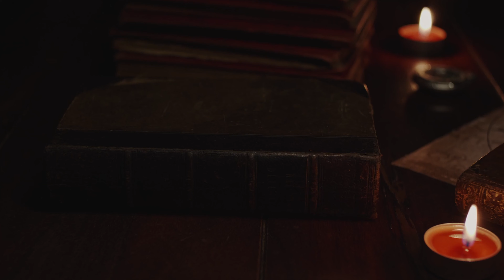JAK PRZETRWAĆ WOJNĘ ATOMOWĄ - Poradnik metod przetrwania Daniel Szeląg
Jak Przetrwać Wojnę Atomową. Poradnik Metod Przetrwania W Obszarze Skażenia Promieniotwórczego Daniel Szeląg

“Jak przetrwać Wojnę atomową” to książka, która łączy w sobie teoretyczną wiedzę z praktycznymi poradami, stanowiąc cenne źródło informacji dla każdego, kto chce być przygotowany na wszelkie ewentualności. Jest to lektura obowiązkowa dla osób zainteresowanych tematyką survivalu, bezpieczeństwa i współczesnych zagrożeń. Choć temat może wydawać się odległy, książka ta dostarcza narzędzi, które mogą okazać się nieocenione w razie rzeczywistego zagrożenia.
Jeśli obawiasz się, że napięcia na granicy Rosji i Ukrainy oraz na Bliskim Wschodzie mogą przerodzić się w wojnę światową, z użyciem broni jądrowej, powinieneś koniecznie zapoznać się z tą książką.

Książka “Jak przetrwać Wojnę atomową” autorstwa Daniela Szeląga to fascynujący i pouczający przewodnik, który wnikliwie analizuje różne aspekty przetrwania w warunkach wojny nuklearnej. Autor, wykorzystując swoją wiedzę i doświadczenie, przedstawia czytelnikom kompleksowy zbiór informacji, które mogą okazać się kluczowe dla zachowania życia i zdrowia w przypadku tak ekstremalnego scenariusza.

Książka “Jak Przetrwać Wojnę Atomową” to zbiór wiedzy i porad dotyczących przetrwania w sytuacji wybuchu wojny nuklearnej. Choć temat może wydawać się odległy, autor podchodzi do niego z dużą powagą, dostarczając czytelnikom praktycznych informacji, które mogą okazać się nieocenione w razie rzeczywistego zagrożenia.

Publikacja ta jest odpowiedzią na rosnące obawy związane z możliwością konfliktu nuklearnego, szczególnie w kontekście napięć na arenie międzynarodowej. Książka zawiera opis różnych technik i metod ochrony przed skutkami wybuchu bomby atomowej, w tym przed skażeniem radioaktywnym. Autor przedstawiają również projekty schronów przeciwradiacyjnych, które można zbudować samodzielnie, wykorzystując dostępne materiały i narzędzia.

Daniel Szeląg rozpoczyna od wprowadzenia w tematykę wojny atomowej, wyjaśniając jej historyczne konteksty oraz potencjalne współczesne zagrożenia. Przybliża czytelnikowi naturę broni nuklearnej, jej działanie oraz skutki wybuchu atomowego, w tym krótko- i długoterminowe efekty promieniowania.

Przygotowanie i planowanie

Następnie przechodzi do omówienia kluczowych elementów przygotowania do możliwej katastrofy nuklearnej. Podkreśla znaczenie posiadania planu działania, który obejmuje ewakuację, komunikację z bliskimi oraz stworzenie bezpiecznego schronienia. Autor szczegółowo opisuje, jak zaprojektować i wyposażyć schron przeciwradiacyjny, jak również jakie zapasy żywności i wody są niezbędne do przetrwania.

Ochrona i przetrwanie

W dalszej części książki Szeląg koncentruje się na metodach ochrony przed skażeniem radioaktywnym. Prezentuje różnorodne techniki dekontaminacji, zarówno dla ludzi, jak i dla środowiska. Porusza również temat pierwszej pomocy w przypadku zatrucia promieniowaniem, podając konkretne wskazówki i środki, które mogą uratować zdrowie lub życie.

Aspekty psychologiczne

Autor nie pomija również aspektów psychologicznych związanych z przetrwaniem wojny atomowej. Zwraca uwagę na konieczność przygotowania mentalnego, radzenia sobie ze stresem i traumą, a także na budowanie i utrzymanie morale w grupie przetrwających.

Podsumowanie i refleksja

Na zakończenie, Szeląg przedstawia refleksję na temat odpowiedzialności społecznej i politycznej w kontekście zapobiegania wojnom nuklearnym. Podkreśla rolę edukacji i świadomości społecznej jako kluczowych elementów w budowaniu pokoju i bezpieczeństwa na świecie